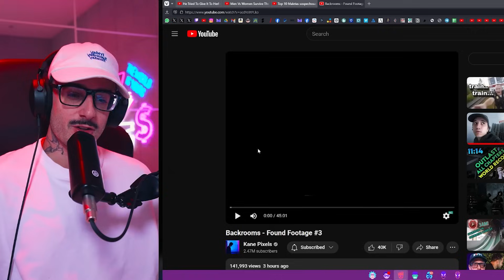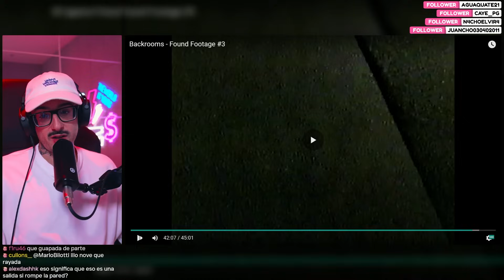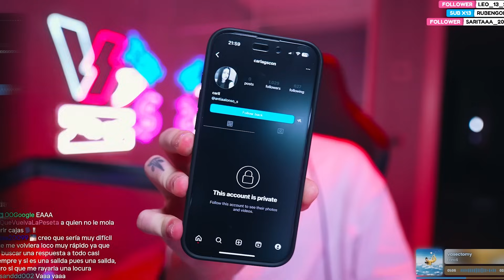se han descubierto nuevos vídeos de las backrooms... 2 años después.